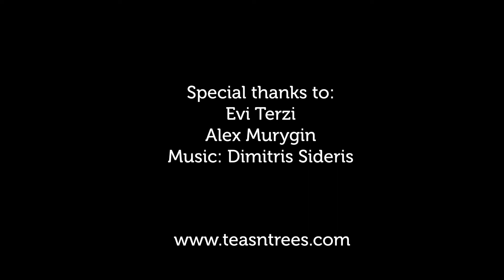Teas & Trees aftereffects vol.3